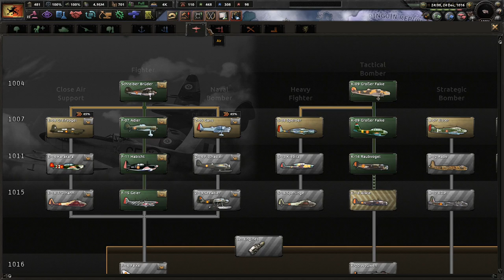Pushing East To The River Coalition! - Hoi4 Equestria At War: Griffonian Empire #7